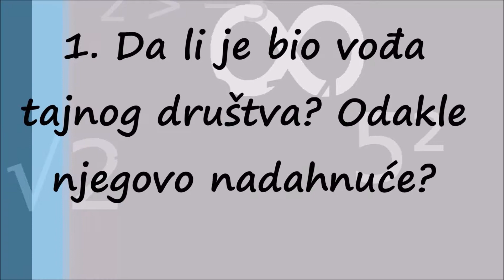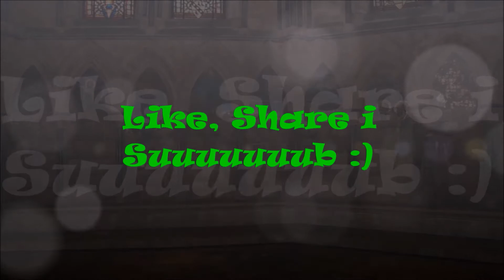Tajanstveni Da Vinčijev Kod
Leonardo Da Vinči i njegov rad su veoma čudni. Imao je čudne izume, pisao je "naopako" i mnogi se pitaju odakle mu to znanje i odakle je dolazila njegova inspiracija. Da li su u njegova dela upisani kodovi koje i dalje ne možemo da dešifrujemo?